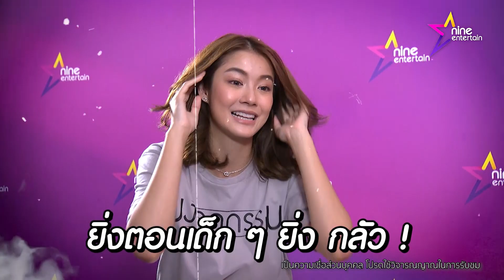ซุปตาร์ตัวท็อป กับความเชื่อแปลกปนหลอน พร้อมประสบการณ์หลอนที่เคยเจอ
ฮาโลวีน : ถึงแม่จะเป็นเทศกาลประจำปีเฉลิมฉลองในหลายประเทศ อันเป็นวันก่อนวันสมโภชนักบุญทั้งหลายของศาสนาคริสต์ตะวันตก แต่ในไทยเองก็ขานรับเทศกาล และมีการจัดกิจกรรมวัน "ฮาโลวีน" ติดต่อกันมานานหลายปี

วันนี้ "ไนน์เอ็นเตอร์เทน" จึงถือโอกาสนี้จ่อไมค์ล้วงเรื่องแปลกและประสบการณ์หลอนของเหล่าซุปตาร์คนดังของเมืองไทยมาให้ทุกคนได้ชมกัน บางเรื่องอาจคล้ายกับบางคน หรือบางความเชื่อก็เซอร์ไพรส์สุด ๆ เลยทีเดียว จะมีใครและเรื่องไหนจัดว่าเป็นเรื่องที่พีคที่สุด...คลิกชม!